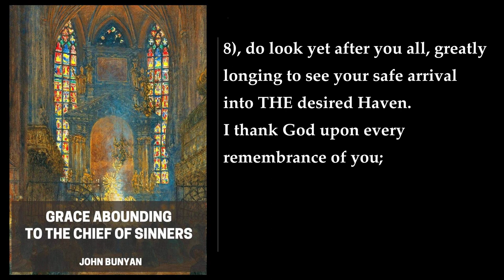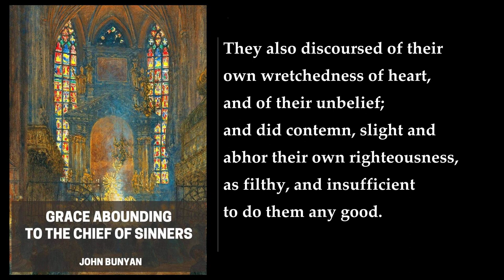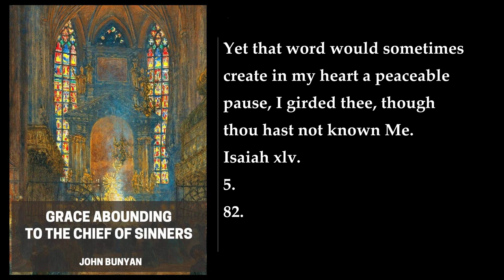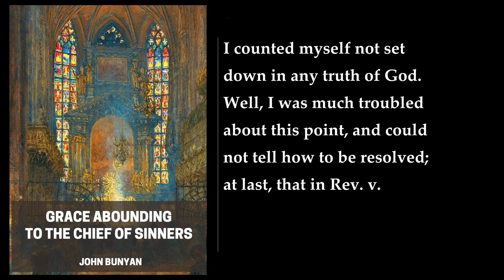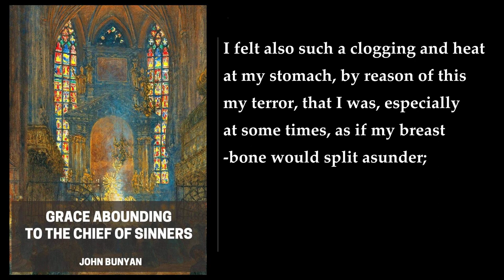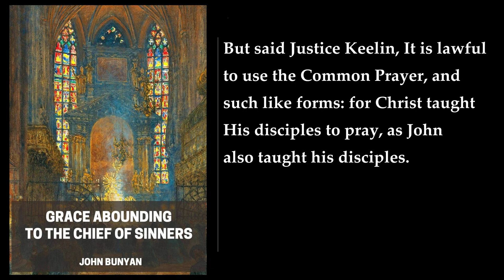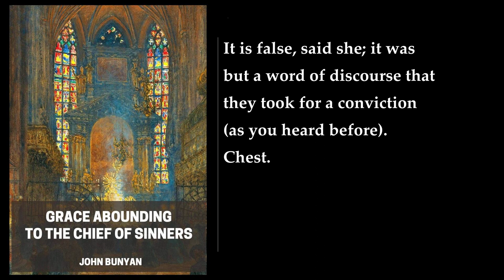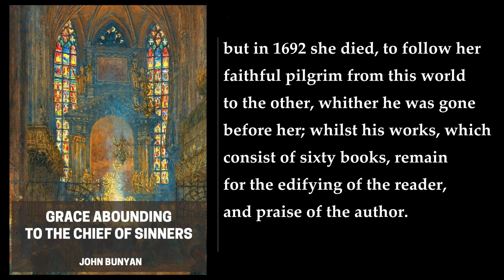Grace Abounding to the Chief of Sinners. By John Bunyan. Audiobook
"Grace Abounding to the Chief of Sinners" is an autobiographical work by John Bunyan, a 17th-century English writer and preacher. The book is a spiritual journey of Bunyan's life, from his early years as a tinker's son to his eventual conversion to Christianity and his subsequent imprisonment for preaching without a license. The book is divided into two parts, with the first part detailing Bunyan's early life and his struggles with sin, while the second part focuses on his conversion and his spiritual growth.

In the first part of the book, Bunyan describes his early life as a tinker's son and his descent into a life of sin. He recounts his struggles with cursing, swearing, lying, and blaspheming God, as well as his terrible dreams of Hell, fire, and judgment. Despite these experiences, Bunyan continues to pursue his sins with enthusiasm and becomes a ringleader of young men who do the same. However, he also recognizes the grace of God in his life, as he survives several near-death experiences.

In the second part of the book, Bunyan describes his conversion to Christianity and his spiritual growth. He becomes bewitched by the priests, vestments, and services of the Church of England, but eventually finds salvation through the teachings of Puritans in Bedford. He reads the Bible with new eyes and finds the Epistles of the Apostle Paul sweet and pleasant. He also studies the Bible under the guidance of Mr. Gifford, a nonconformist preacher in Bedford, and reads Luther's Commentary on Galatians, which he embraces as it soothes his conscience. However, he still fears that he has committed the unpardonable sin and contemplates suicide. He eventually overcomes his doubts and fears and emerges as a preacher and writer of great imaginative power.

The book is a powerful testimony to the grace of God and the transformative power of faith. It is a deeply personal account of one man's spiritual journey and his struggles with sin, doubt, and despair. Bunyan's writing is vivid and engaging, and his descriptions of his experiences are both harrowing and inspiring. The book is a must-read for anyone interested in Christian spirituality and the power of faith to transform lives.

More: John Bunyan, Grace Abounding to the Chief of Sinners, Christianity
Pilgrim's Progress, faith, mercy
God, Christ, conversion
experience, Bible, abjection
life, death, imprisonment

00:00:00 A Preface
00:08:01 Grace Abounding To The Chief Of Sinners Or, A Brief Relation Of The Exceeding Mercy Of God In Christ, To His Poor Servant, John Bunyan
02:02:36 A Relation Of My Imprisonment In The Month Of November 1660
03:07:12 A Continuation Of Mr Bunyan’s Life; Beginning Where He Left Off, And Concluding With The Time And Manner Of His Death And Burial: Together With His True Character, Etc.
03:23:59 A Brief Character Of Mr John Bunyan
03:25:35 Postscript